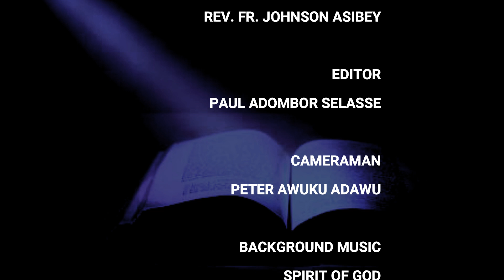27TH SUNDAY IN ORDINARY, YEAR C, FR EDWIN OKLETEY